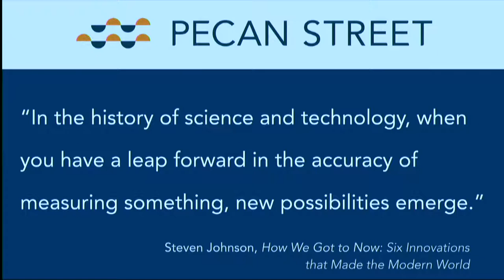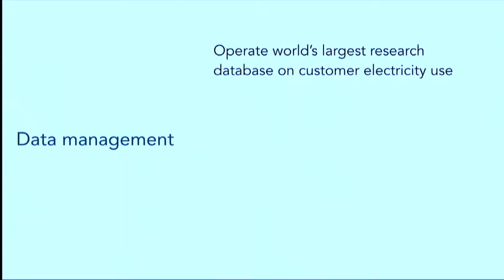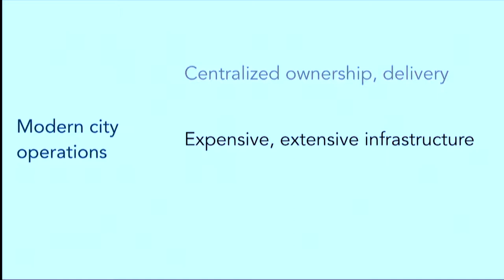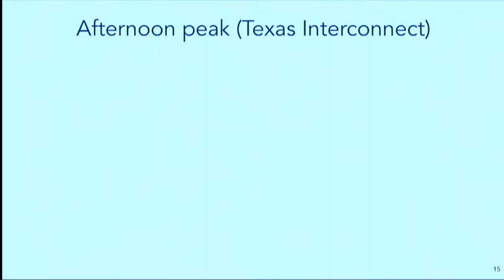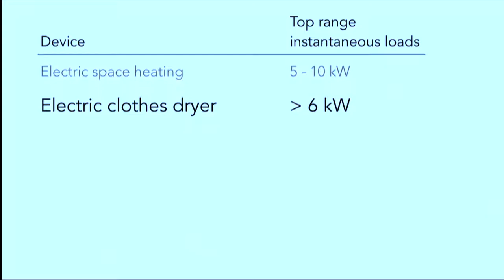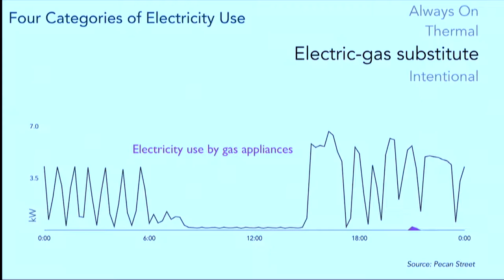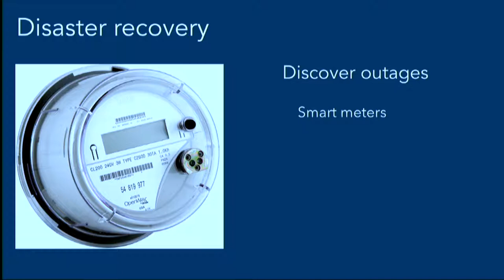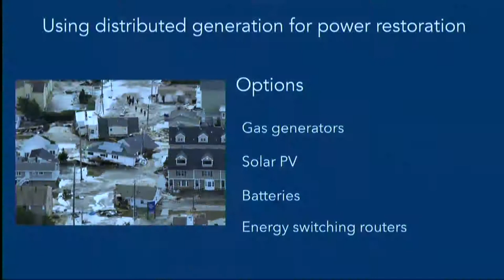2017 SyracuseCoE Symposium Keynote Speaker Brewster McKracken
Brewster McCracken, CEO of Pecan Street Institute, delivers his keynote speech "Bring on the Data: How You Can Use Data to Solve Cities’ Greatest Resource and Environmental Challenges" at the 2017 SyracuseCoE Symposium Water + Energy + Design: Innovations for Healthy, Vibrant Communities.